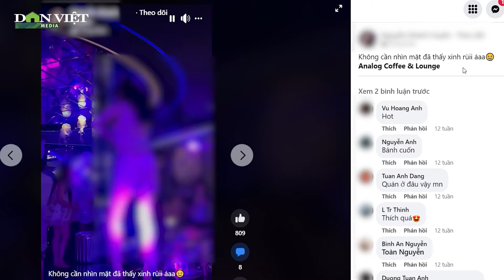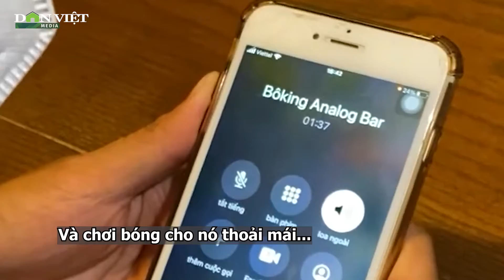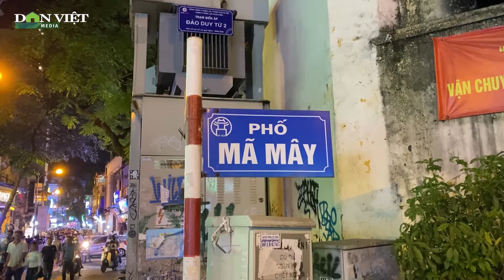ngày 22 tháng 11, 2022